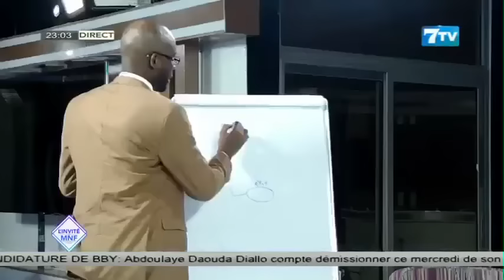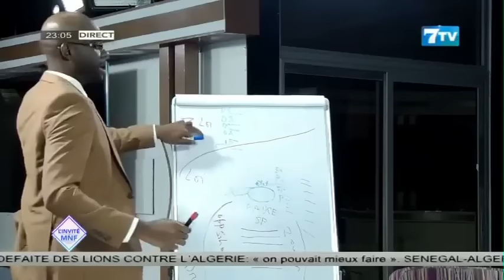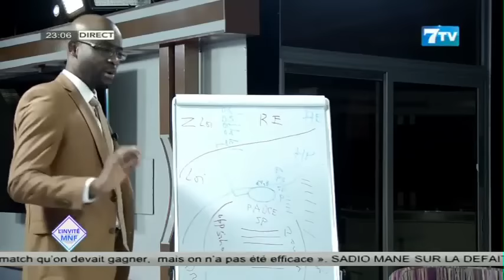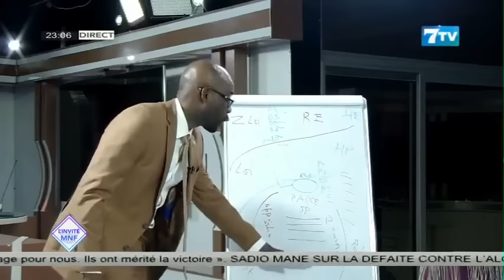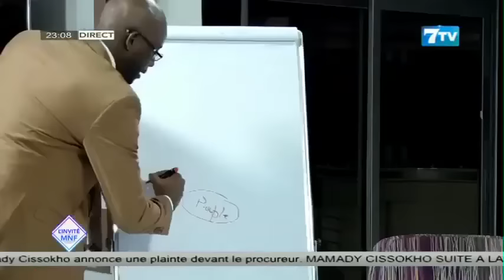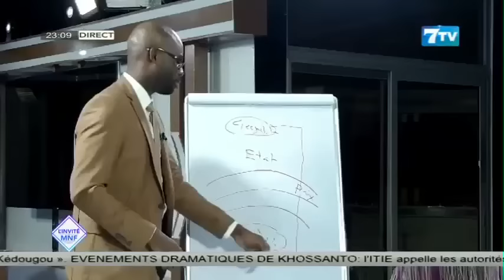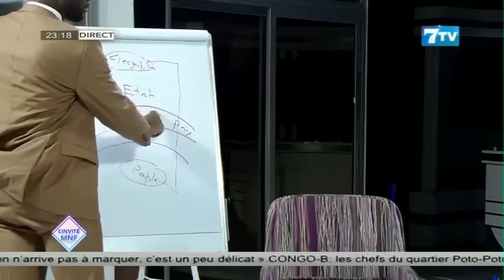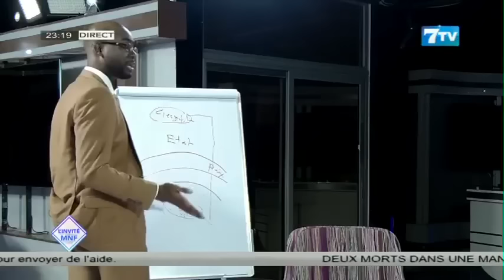L’ex capitaine Dièye valide la démarche de l’Etat contre l’ex Pastef: «C’est une menace pour l’Etat»